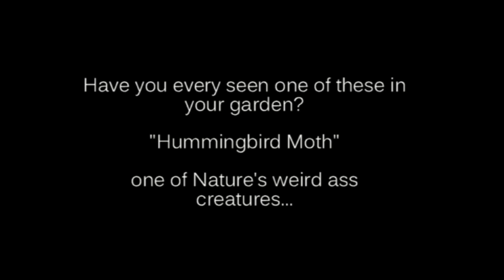Super fast camera shy Humming Bird Moth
This was a lucky rare find,.. Every time I tried to film it, the Humming Bird Moth flew away, they are surprisingly fast . After 4 rainy days, finally caught it on camera. If you've never seen one of these up close, enjoy. Just another one of Natures weird ass creatures. not to be squatted if you spot one flying around your house, just open the door and they'll fly away.